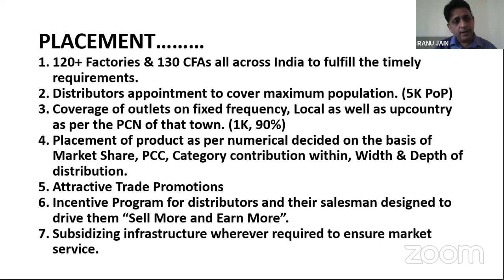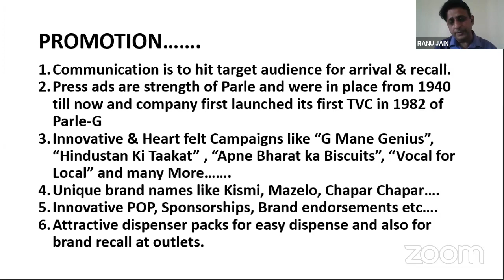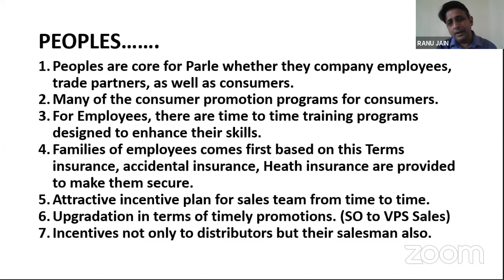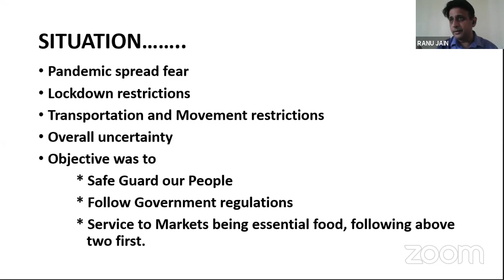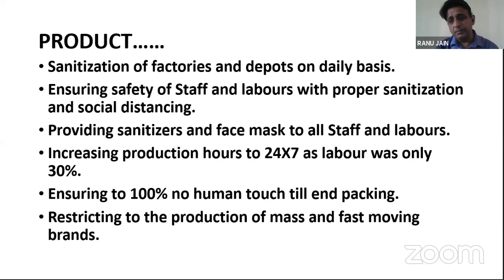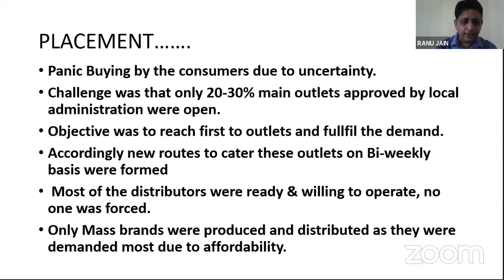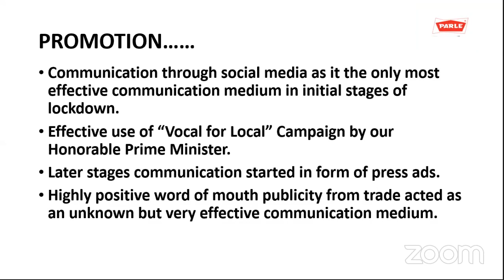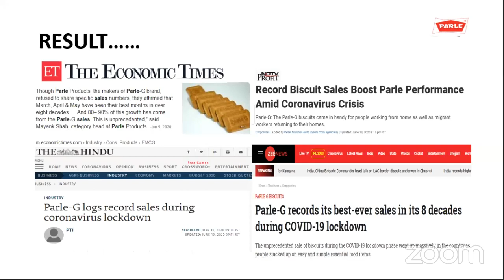Guest Lecture on Innovative Marketing Strategies by Mr. Ranu Jain